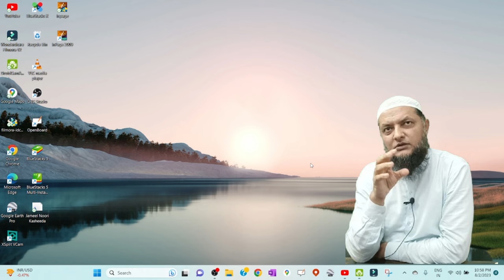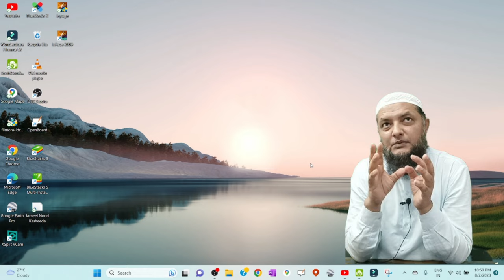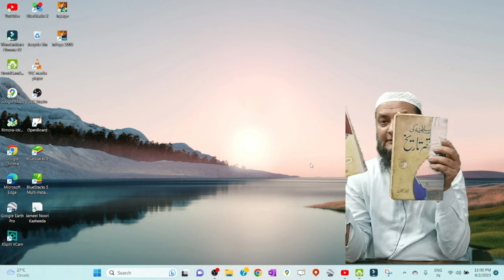(3) Minor Correction in the video of Ali Mirza sb. Inamur Rahman Yazdani